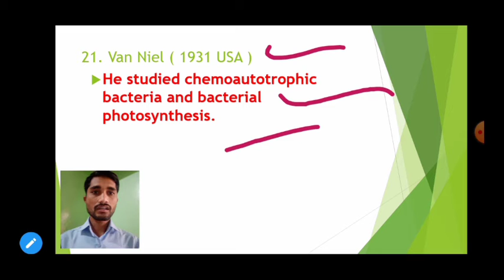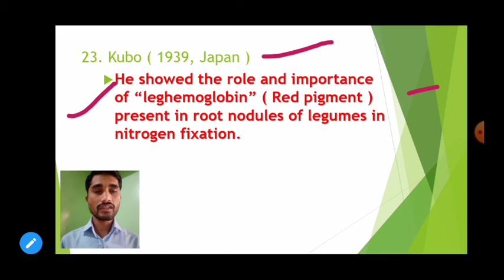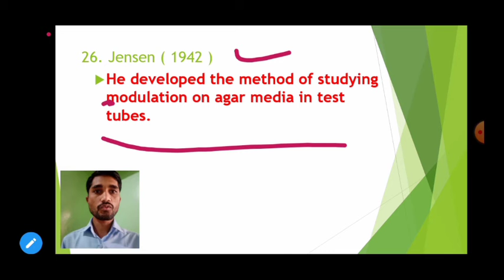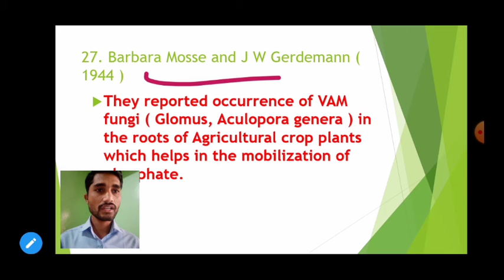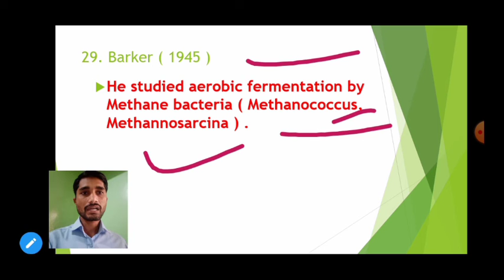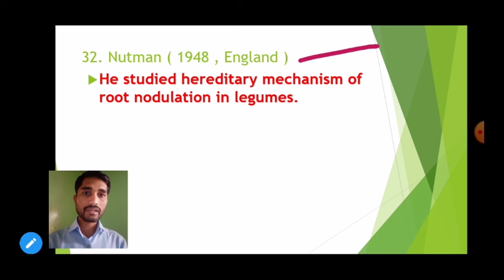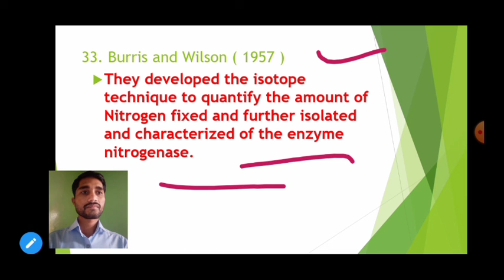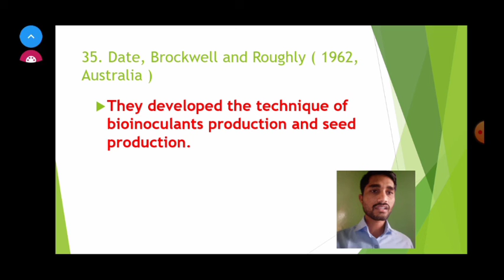history of microbiology part 3|agri polytechnic 3rd year lectures|Maharashtra state agri diploma